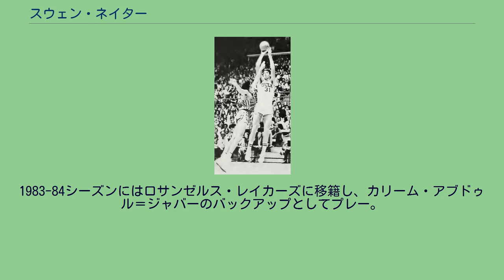スウェン・ネイター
サンアントニオ・スパーズの選手
ニューヨーク・ネッツの選手
ミルウォーキー・バックスの選手
バッファロー・ブレーブスの選手
サンディエゴ・クリッパーズの選手
スウェン・エリック・ネイター (Swen Erick Nater, 1950年1月14日 - ) は、オランダ・北ホラント州出身の元バスケットボール選手。
1970年代のアメリカバスケットボール界で活躍し、大学時代はカリフォルニア大学ロサンゼルス校（UCLA）でNCAAトーナメントを連覇、プロリーグABAでは新人王に輝き、ABA、NBA双方でリバウンド王に輝いた経歴を持つ。
ネイターはUCLAが名将ジョン・ウッデン指導のもとで1960年代後半から1970年代前半にかけて達成した伝説的なNCAAトーナメント6連覇時代の一員であり、1971年と1972年にトーナメントを制覇した。
1973年にABAのバージニア・スクワイアーズに入団するが、シーズン中に現金30万ドルにドラフト指名権との交換でサンアントニオ・スパーズにトレードされる。
スパーズ移籍を機に活躍の機会を得たネイターは成績を大きく伸ばし、ルーキーシーズンは平均14.1得点12.6リバウンド、リーグ1位となるFG成功率55.2%の成績で見事にABAの新人王、オールABA2ndチーム、オールスターに選ばれた。
翌1974-75シーズンには平均15.1得点16.4リバウンドを記録してリバウンド王に輝き、2年連続でオールABA2ndチーム、オールスターに選ばれている。
しかし1975-76シーズンのニューヨーク・ネッツ移籍を機に成績を落とし、シーズン中に古巣のスクワイアーズにトレードされている。
経営が行き詰っていたABAは1975-76シーズンを最後に消滅。
ネイターは1973年のNBAドラフトで彼を指名していたミルウォーキー・バックスが獲得することになり、彼はNBAで最初のシーズンである1976-77シーズンに平均13.0得点12.0リバウンドの成績を残した。
シーズン終了後、将来のドラフト指名権とのトレードでバッファロー・ブレーブスに移籍。
以後、サンディエゴ・クリッパーズに名を変えるこのチームでネイターは6シーズンを過ごし、故障を抱えた最後の2シーズンを除く4シーズンで平均ダブル・ダブルを達成し、1979-80シーズンには平均15.0リバウンドを記録してリバウンド王に輝くなど、クリッパーズのインサイドの柱として活躍した。
1983-84シーズンにはロサンゼルス・レイカーズに移籍し、カリーム・アブドゥル＝ジャバーのバックアップとしてプレー。
NBA移籍後初のプレーオフを経験し、NBAファイナル進出も果たしたものの、ボストン・セルティックスに破れ優勝はならなかった。
このシーズンを最後にネイターは現役から引退した。